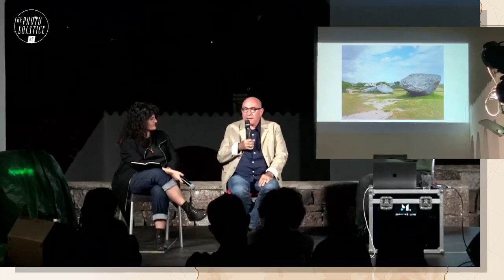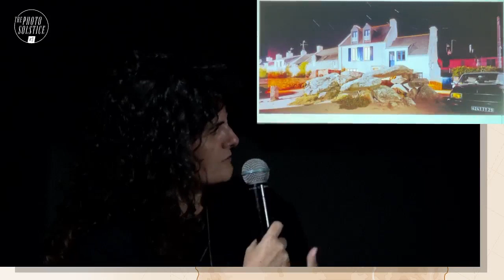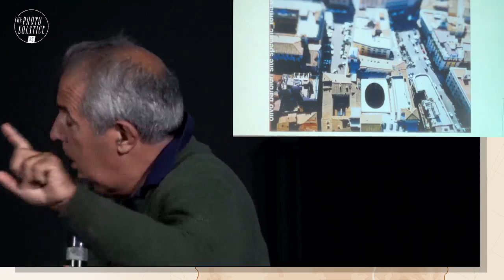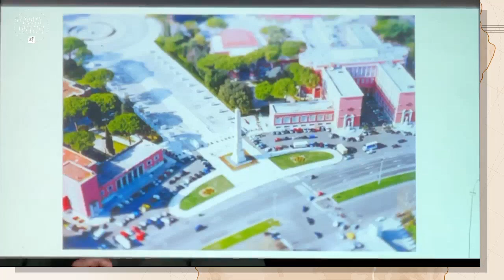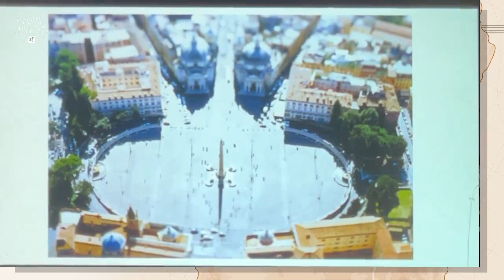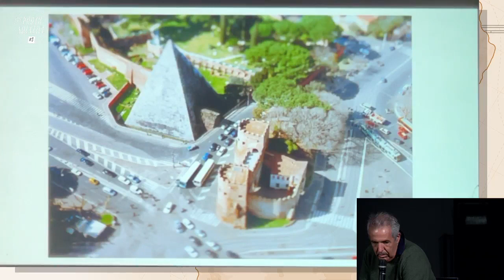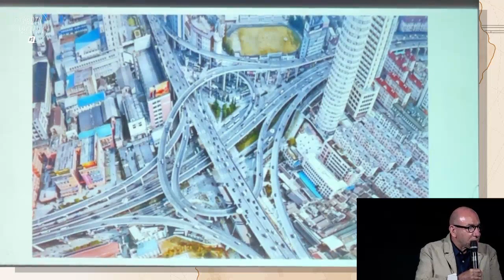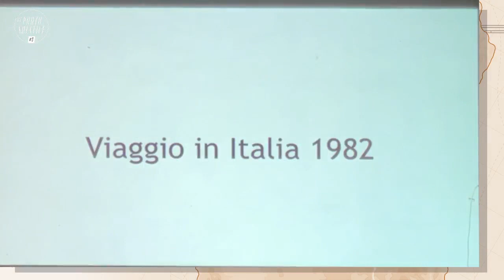Guarda il Talk con Olivo Barbieri in diretta dal Museo del Costume di Nuoro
Riguarda la diretta dal Museo del Costume di Nuoro! 🎥
Olivo Barbieri dialoga con Marco Delogu e Sonia Borsato sui suoi lavori passati e presenti, fino al lavoro che sta attualmente conducendo in Sardegna sui Dolmen 📷
Si tratta del terzo evento aperto al pubblico dell'edizione 2021 di The Photo Solstice, il progetto dedicato alla Fotografia di Fondazione di Sardegna nell'ambito di AR/S - Arte Condivisa